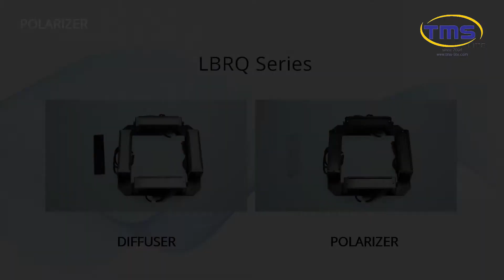LBRQ 3ROW SERIES - INSTALLATION GUIDE FOR DIFFUSER & POLARIZER